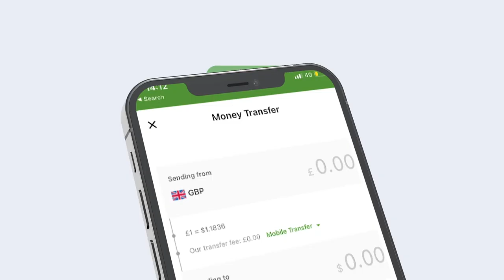Dhaq-dhaqaaqa isgoyska KM4 iyo waddada Garoonka Aadan Cadde oo dib u soo laabtay.